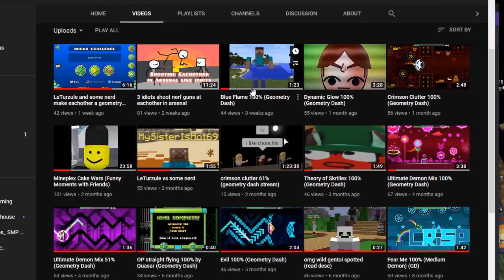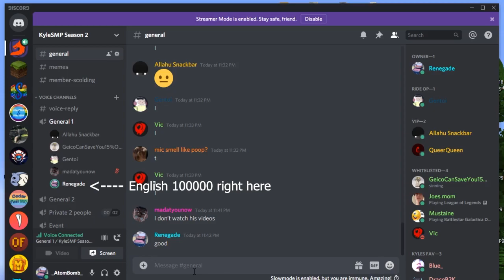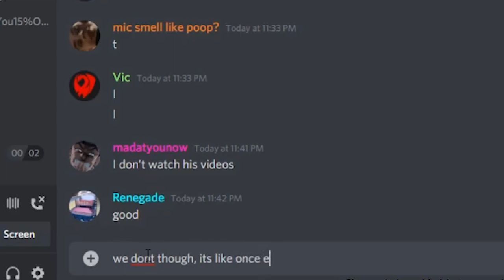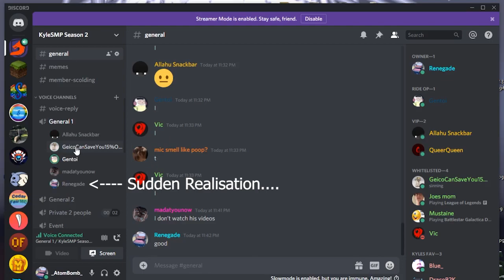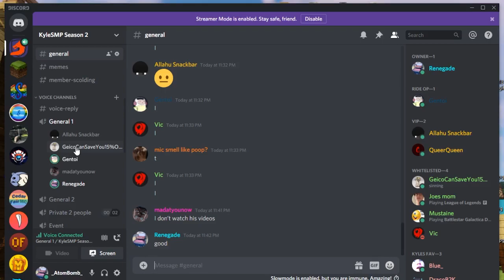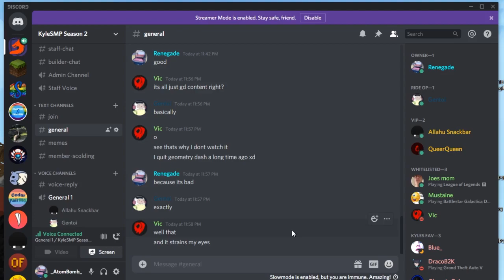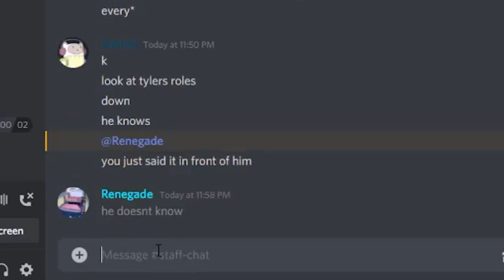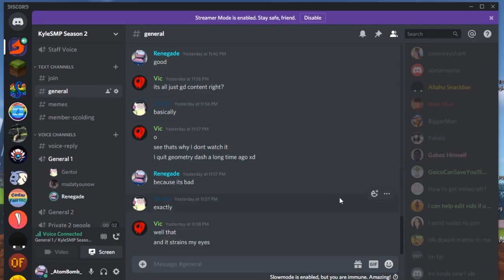Angry Sea Turtle Ape Thing gets mad about no views on GD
shout out to mu boi tyler for raging and always getting mad. go sub to him or something idk